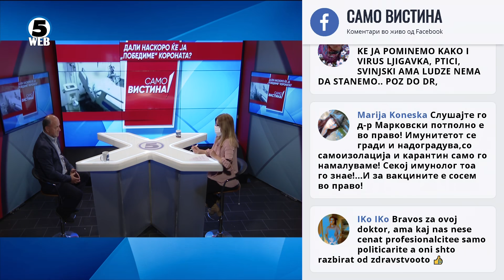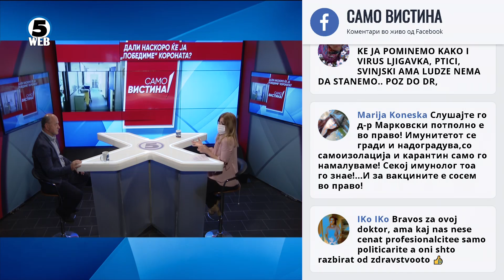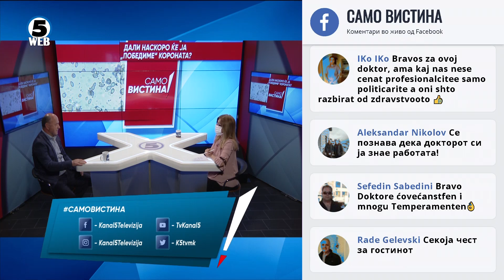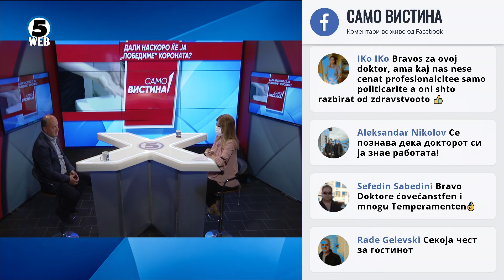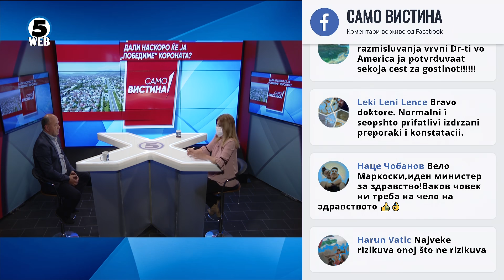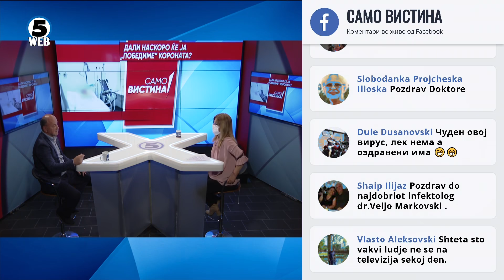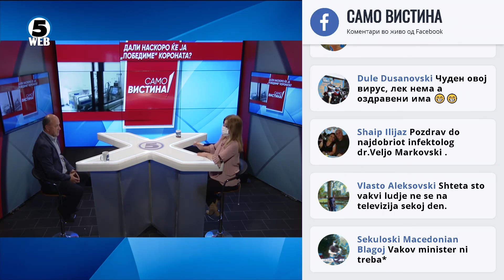Д-р Вело Марковски во „Само Вистина“ 29.4.2020 1 дел